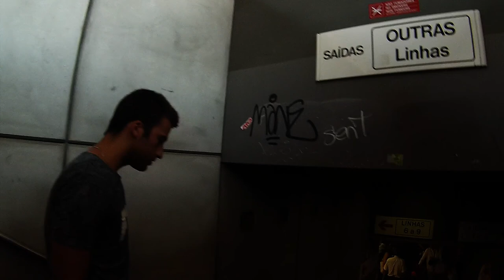Handball Campus 2015 - Intro